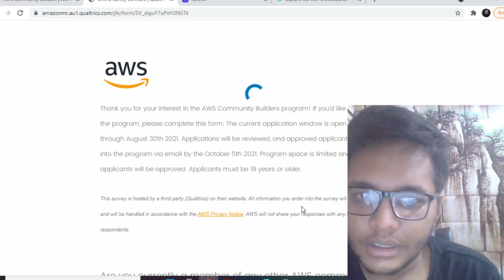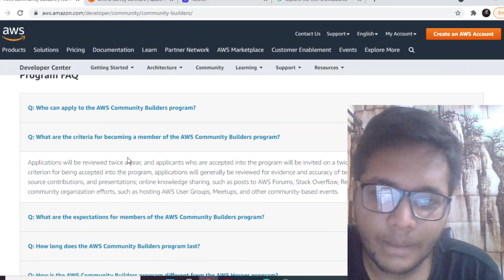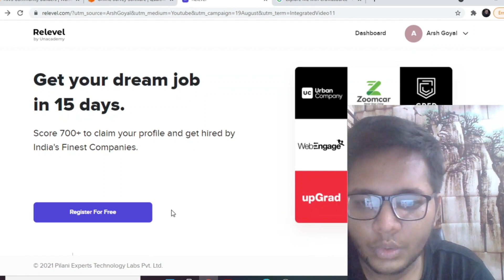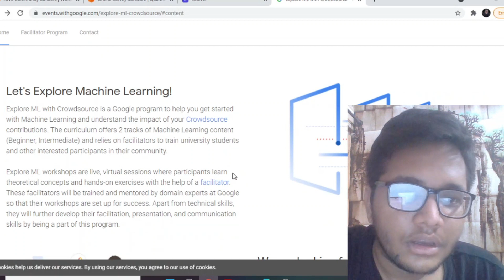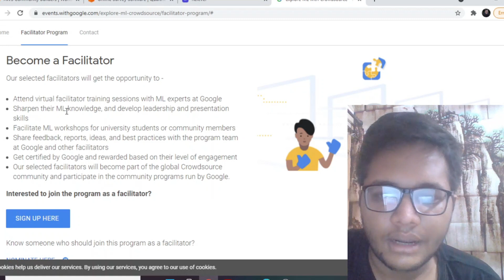Google and Amazon Student Programs | Applications Open ️‍🔥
2. Amazon Web Services (AWS) Community Builders Program